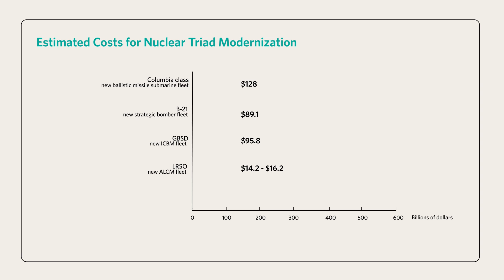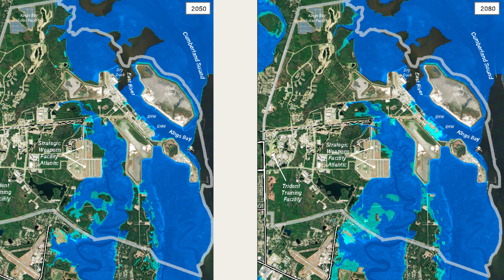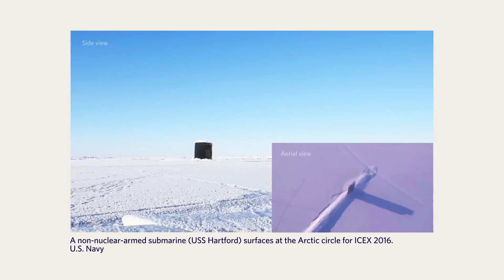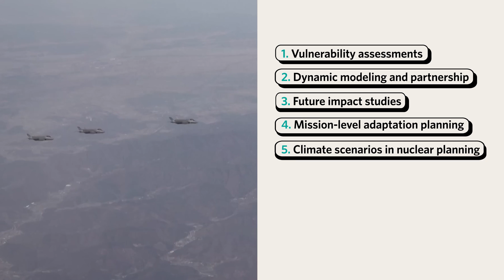How Climate Change Threatens Nuclear Technology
The United States has invested heavily in its nuclear arsenal to address a changing geostrategic environment.

In a new paper, Carnegie Nuclear Policy Program Fellow Jamie Kwong argues that climate change now poses a significant threat to the U.S. nuclear deterrent.